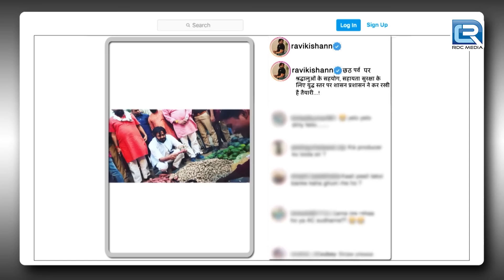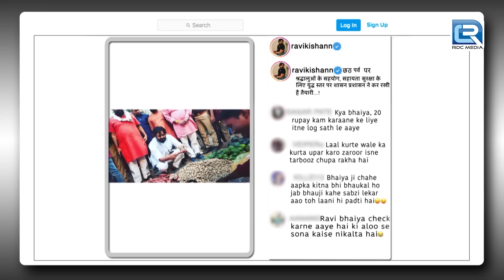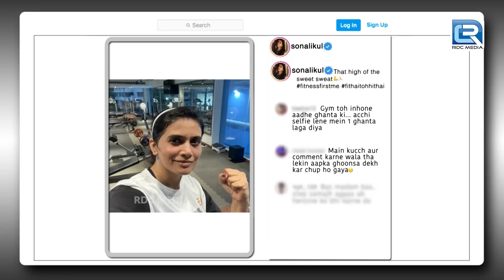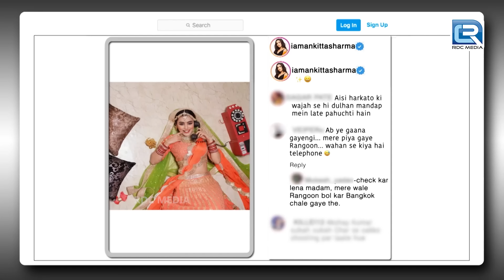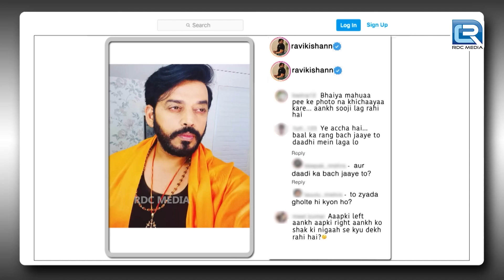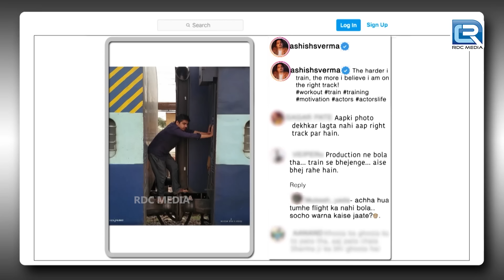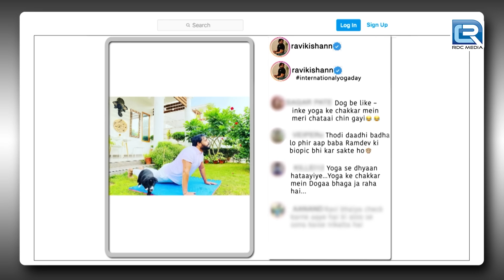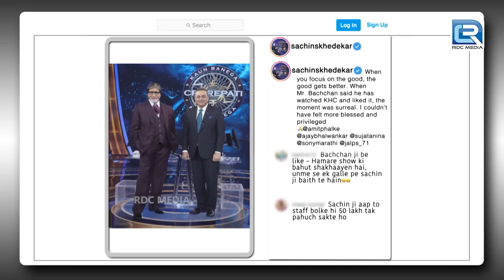Ravi Sir साथ में थे इसलिए मजा भी बहुत आया | The Kapil Sharma Show | Kapil Comedy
Ravi Sir साथ में थे इसलिए मजा भी बहुत आया | The Kapil Sharma Show | Kapil Comedy  EP 213